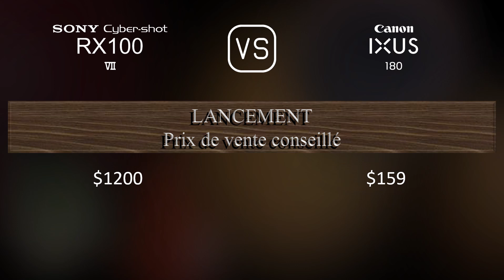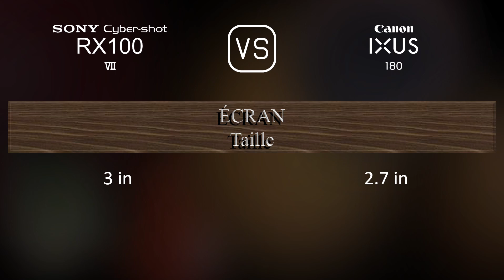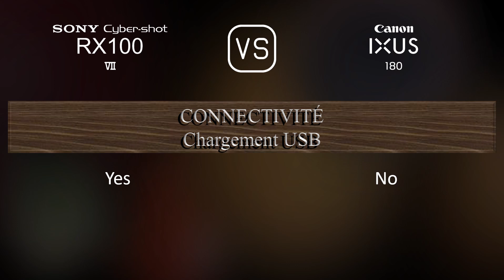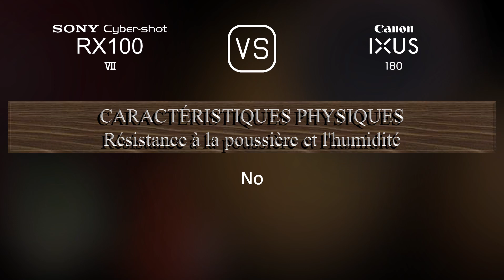Sony Cyber-shot RX100 VII vs. Canon IXUS 180: Une Comparaison de Caractéristiques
Cette vidéo fournit un aperçu des fonctionnalités du Sony Cyber-shot RX100 VII et du Canon IXUS 180 dans une comparaison de caractéristiques (comparison of specifications).

00:25 LANCEMENT
00:33 BOÎTIER
00:40 CAPTEUR D'IMAGE
01:01 IMAGE
01:16 OPTIQUE ET MISE AU POINT
01:55 ÉCRAN
02:13 VISEUR
02:27 FONCTIONNALITÉS PHOTOGRAPHIQUES
03:20 FONCTIONNALITÉS VIDÉOGRAPHIQUES
03:35 STOCKAGE
03:38 CONNECTIVITÉ
04:03 CARACTÉRISTIQUES PHYSIQUES
04:21 AUTRES CARACTÉRISTIQUES